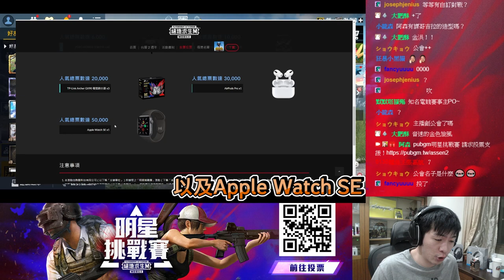【絕地求生M】明星挑戰賽 5/30 (日) 晚上 8 點至尊對決！正確預測冠軍隊伍再抽現金 NT$ 10,000 💰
【明星挑戰賽】預測冠軍抽 NT$ 10,000 💰
歷時整整一個月的組隊挑戰！終於贏來決賽！
實況主與職業選手們 1+1 同心協力活下去 🔫

■ 實況連結
🖖 X4獵人
- Hong：pubgm.tw/jTtpo

四支隊伍將於 5/30 (日) 晚上 8 點至尊對決 🔫
正確預測冠軍隊伍再抽現金 NT$ 10,000 ！